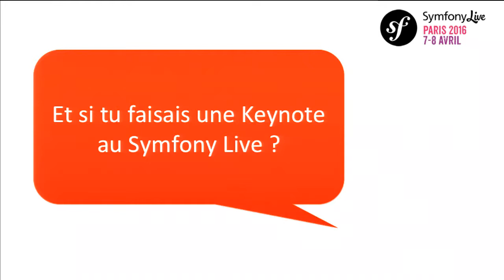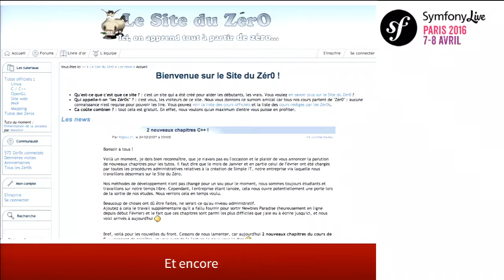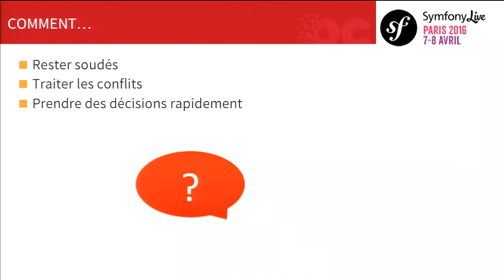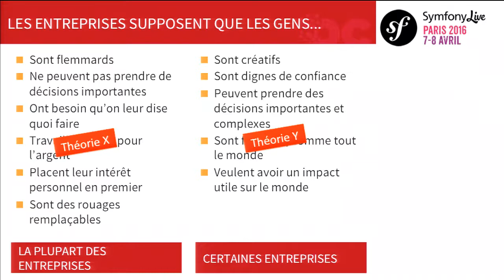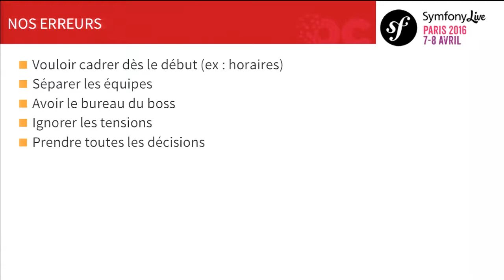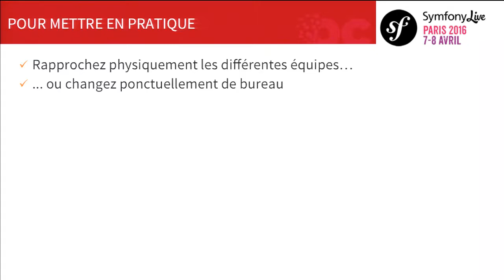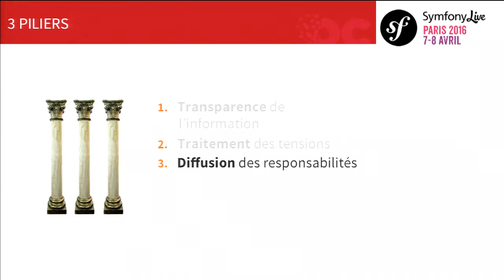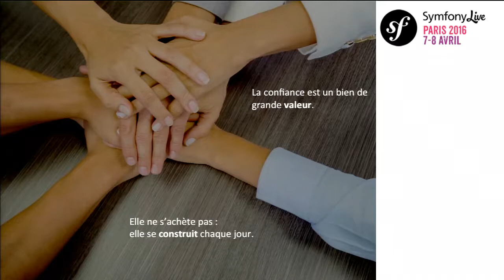SymfonyLive Paris 2016 - Matthieu Nebra - keynote ouverture